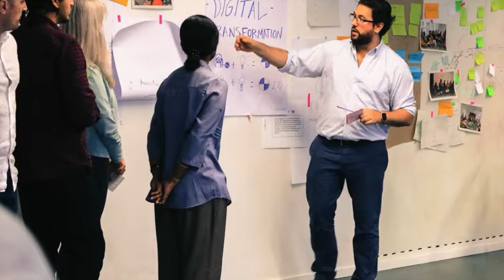DO Day October 18th 2018